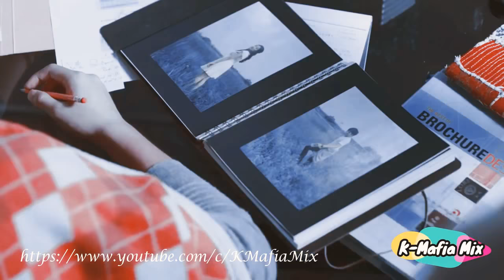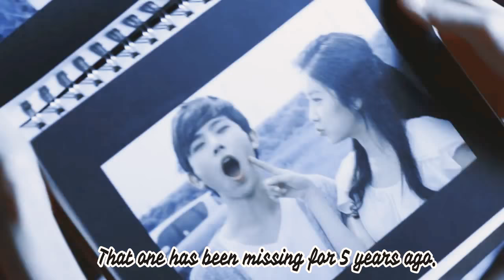O mere dil ke chain video song korean Mix (Pritam_Arya)